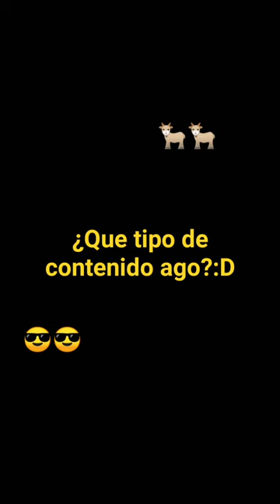chicos den le like y suscríbanse#shorts